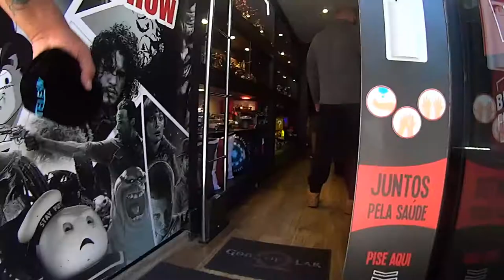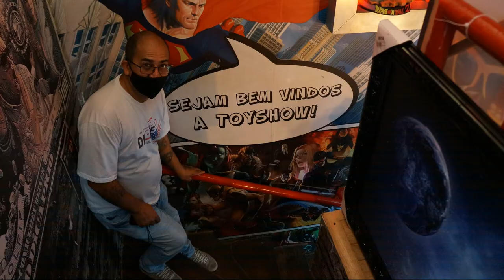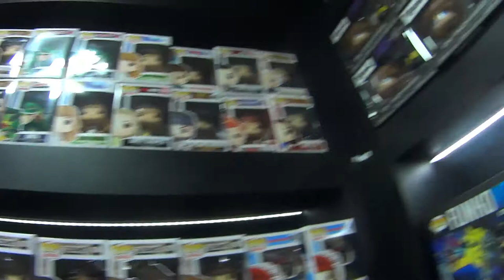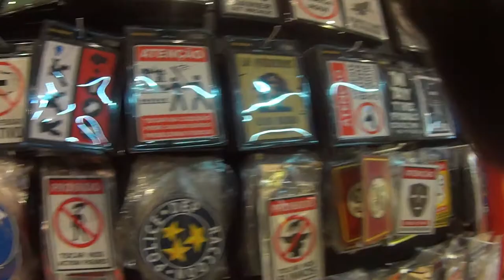TOY SHOW incrivel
rua pamplona 1135
De Toyshow Colecionáveis e Presentes Geek
"A Toyshow Colecionáveis e Presentes Geek é a Maior Empresa de Produtos Criativos da América Latina! Um revendedor especializado em produtos licenciados há mais de 8 anos, tendo como foco colecionadores e admiradores desta cultura pop de todas as idades. Com Intuito de oferecer produtos de qualidade tanto nacional como importado, a Toyshow oferece uma variedade de mais de 3 mil produtos, como Funko Pop, Actions Figures, Colecionáveis, Marvel, DC, Sideshow, Iron Studios, Hot Toys, brinquedos, miniaturas, carros, quadrinhos, livraria, acessórios, Almofadas e Máscaras Geek, Camisetas e Bermudas Divertidas e Geek, e arte e decoração, onde crianças e adultos possam dividir e desfrutar o mesmo Mundo."
se voce e novo por aqui, seja bem vindo
 que bom te ver de novo
assista tambem
voce tambem pode gostar destes

assista tambem

como homologar teu drone

 • como fazer HOMOLOGAÇAO mais PDF facil
como fazer cadastro anac e sisant

 • como fazer cadastro anac e cadastro d...
novo apk russo sjrc

 • APK SJRC RUSSO EM PORTUGUES
como desmontar fimi x8

 • como desmontar o FIMI x8 se 2020 comp...
microfone de lapela sem audio

 • como resolver o audio do microfone de...
como homologar fimi x89

 • como HOMOLOGAR FIMI X8 SE 2020 COMPLE...